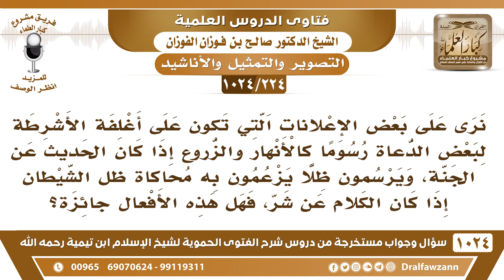[224 -1024] يوجد على بعض أغلفة الأشرطة صورا كالأنهار والزروع إذا كان الحديث عن الجنة فهل هذا جائز؟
-[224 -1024] السؤال: نرى على بعض الإعلانات التي تكون على أغلفة الأشرطة لبعض الدعاة رسوما كالأنهار والزروع إذا كان الحديث عن الجنة، ويرسمون ظلا يزعمون به محاكاة ظل الشيطان إذا كان الكلام عن شر، فهل هذه الأفعال جائزة؟
الجواب: لا، هذه ما هي جائزة هذه فيها بيان لعلم الغيب الذي لا يعلمه إلا الله ، الجنة ما يعلمها إلا الله والنار ما يعلمها إلا الله فلا يجوز أنها تصور على ورق النار أو تصور الجنة أو الصراط مثل ما يوزع الآن ورقة وتحط في المساجد فيها صورة الجنة وصورة النار وصورة الصراط وما أدري كيف! هذا لا يجوز، هذا لا يجوز أبدًا، وهذا من الجهل.
للاشتراك في قناة الشيخ صالح الفوزان
سؤال وجواب من شرح الفتوى الحموية ( 1024 ) مقطع

للاستفسار والإقتراحات والدعم
رئيس الفريق
لمشروع كبار العلماء